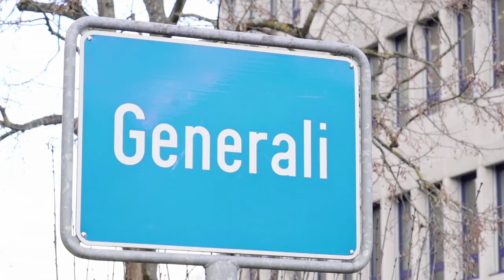Apprentissage en tant qu'employé/e de commerce CFC chez Generali Suisse SA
Un aperçu de la vie quotidienne d'un apprentissage chez Generali SA à Adliswil, Zurich, en tant qu'employé/e de commerce

La particularité de yousty.ch est qu'en plus de toutes les informations et conseils importants sur les professions, les places d'apprentissage vacantes et la procédure de candidature, tu obtiens également un aperçu d'une entreprise. Chez Yousty, tu peux faire un stage d'essai en ligne!